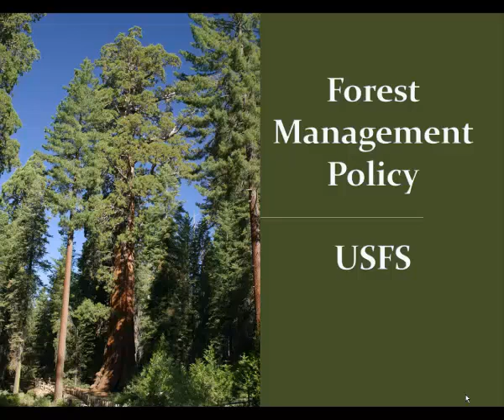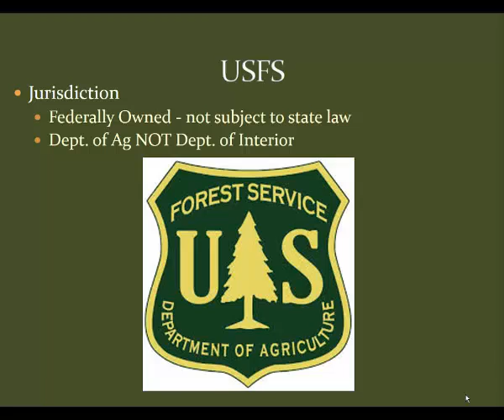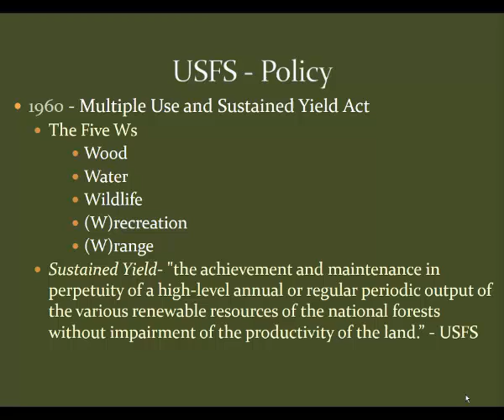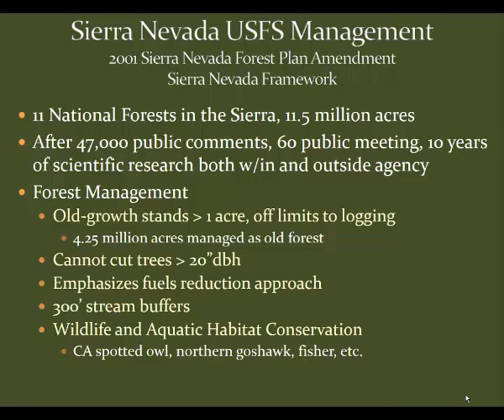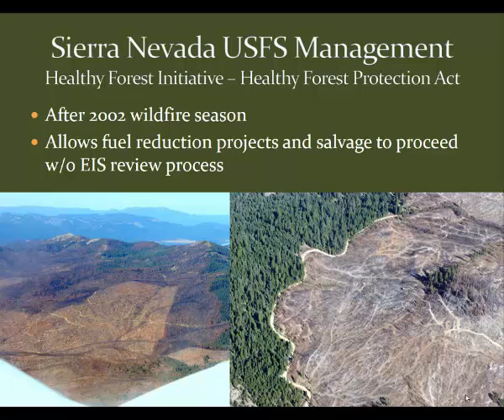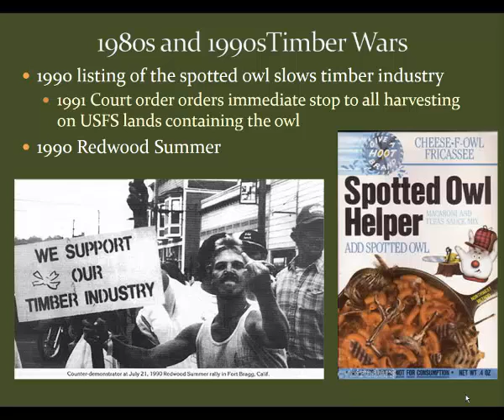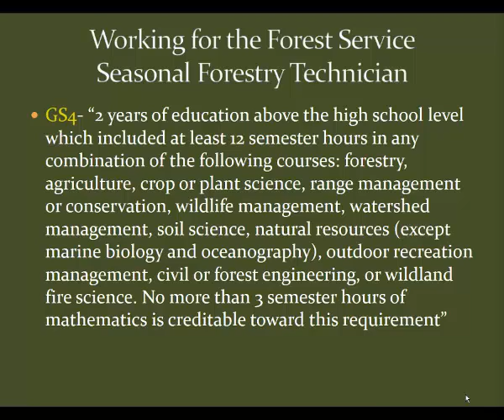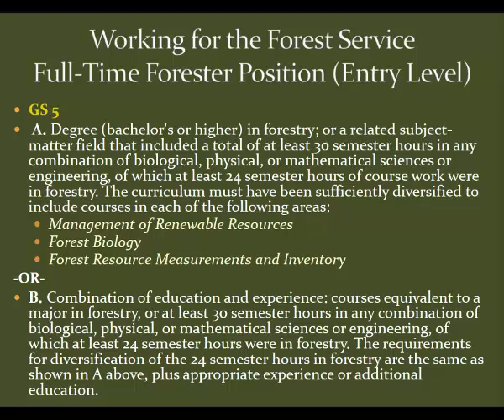USFS Policy for ENVR 220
Video Lecture of USFS Forest Service Policy for ENVR 220 at Feather River College